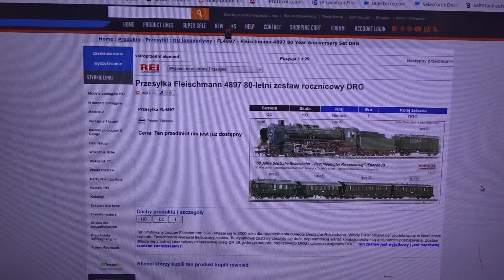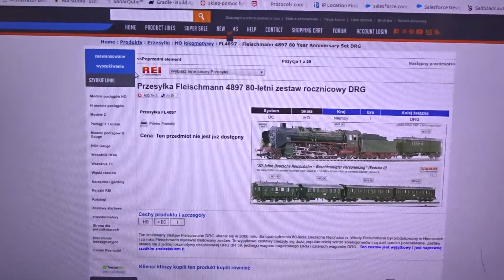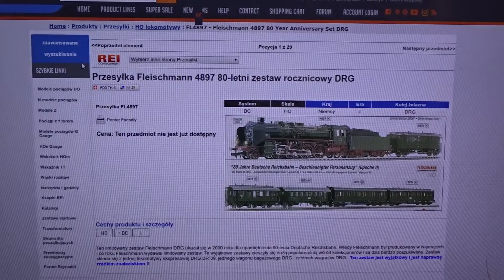Okiem na makietę - lokomotywa BR 39 105 firmy FLEISCHMANN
Przejazd po makiecie lokomotywy BR 39 105 firmy FLEISCHMANN. Zestaw o numerze katalogowym 4897. Skład z wagonem bagażowym i wagonami osobowymi. Lokomotywa parowa z epoki II :-)